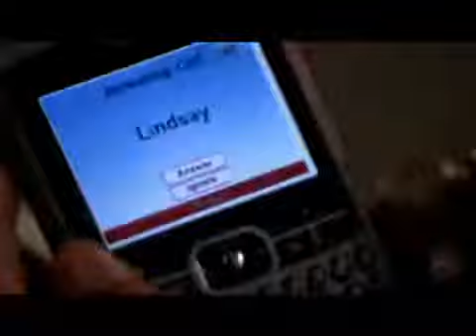Women's murder club How do I Know (Who You are)